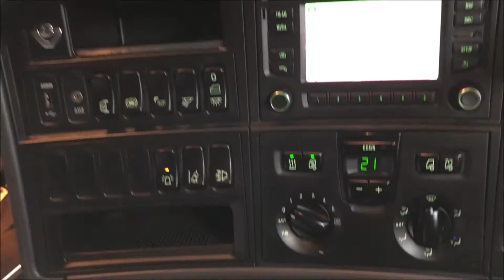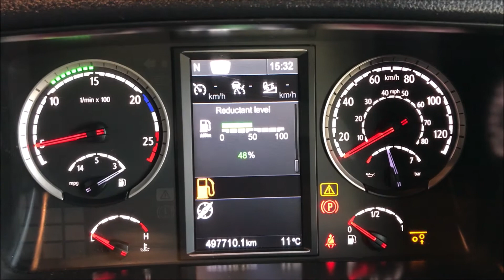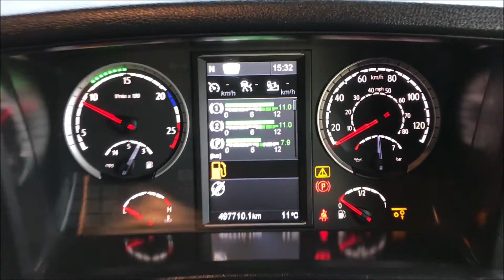Walkaround Video MM66LCN